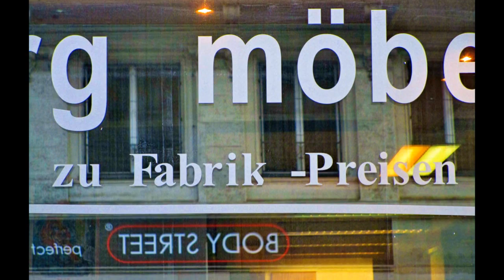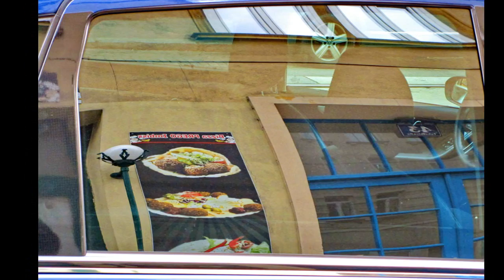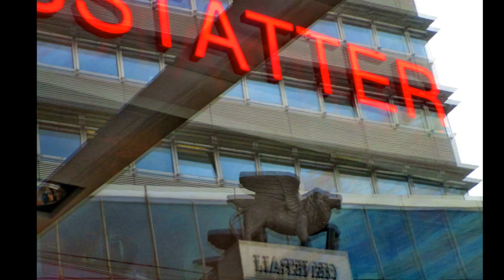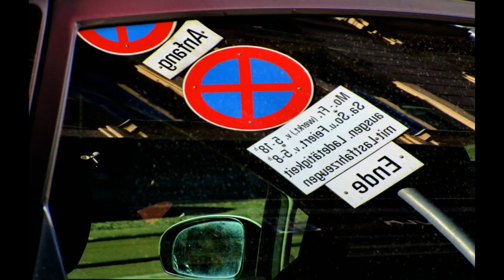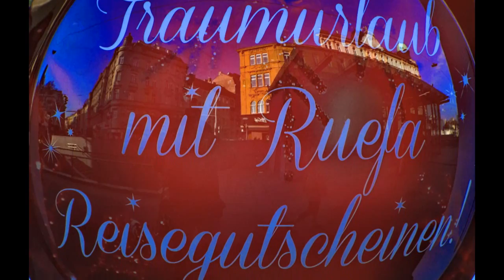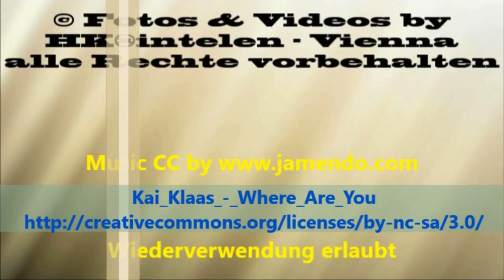Wien gespiegelt Vienna reflected in the mirror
Wien gespiegelt - Vienna reflected in the mirror. Die etwas andere Wienpräsentation.